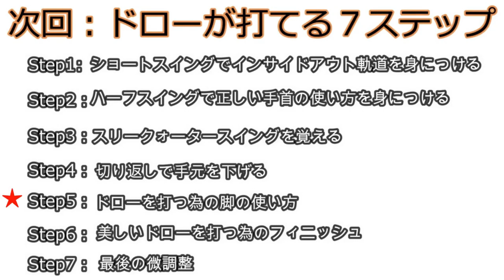【ゴルフレッスン】ドローボールの打ち方 ステップ4【切り返し】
【撮影場所】
京葉カントリー倶楽部